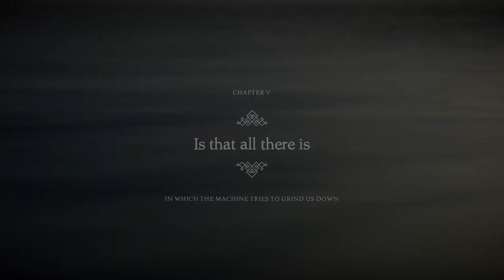[PS4] Unravel Two #06 - Chapter 5 - Is That All There Is?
*** Kupuj gry na G2A z kodem MADZIK masz 3% cashback!

Hej :)
Dzisiaj przed nami jak do tej pory najtrudniejszy rozdział. Czeka nas dużo dymków, ale również ognia i płomieni oraz śmierci... Jednak nasi Włóczkowie są dzielni i dadzą radę :D